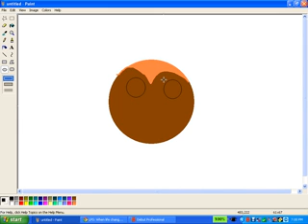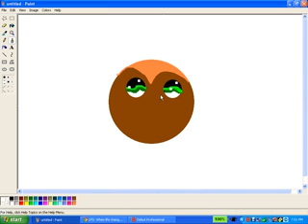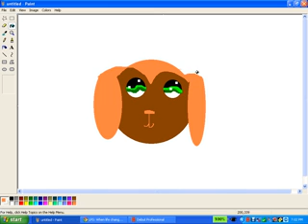♥lps popular fanart♥savannah reed♥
i made this cuz i was bored.

~♥ LYRICS ♥~

I hate to say it but they play this damn song in every club
But it's me so I'll show love
But it's me so show me love
When I walk into the room people stop and stare
It's like nobody else is there
You know it's me not you
Who said anything about you
[Chorus]
Boys and girls pretend to know me they try so hard
And I get what I want my name is my credit card
Don't try to hate me because I am so pop pop ular pop pop ular
Pop pop ular pop pop ular
Most guys I dated got intimidated so now I date up
If you know what that means they shut up
If you know what that means just shut up
Cause I don't wanna give half away
On a date we don't make up
If you know what I mean we wake up
If you know what I mean we break up
[Chorus]
You always wanna be around me
So you know what it's like
When the world is at your feet
And you're VIP tonight
Either you got it or you don't
And I'm sorry you won't
Get there by using me
Just go on do your own thing
[Chorus]